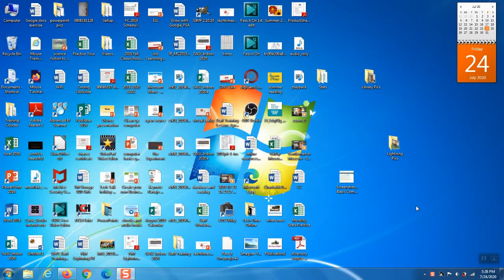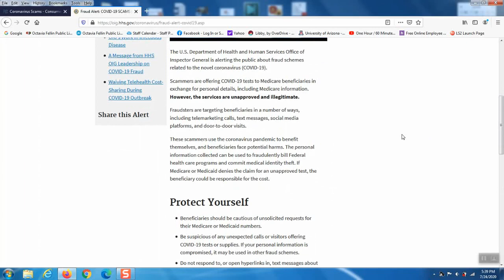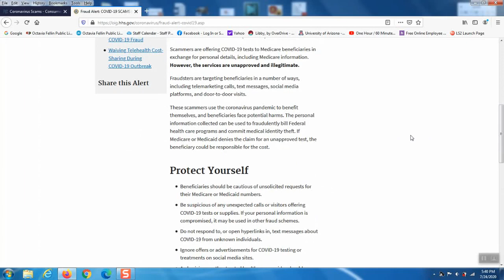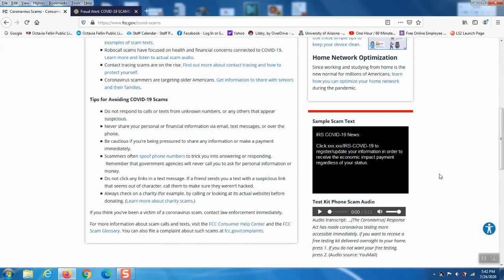Tech Short Covid-19 Testing Scams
Have you gotten a message or phone call requiring you to get a Covid-19 test and forcing you to pay for the test? That is the newest scam.